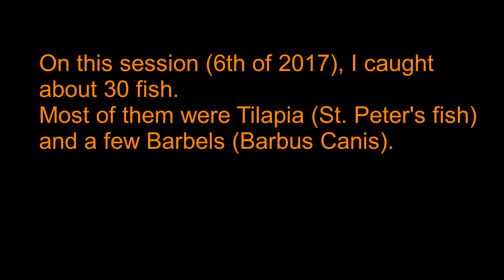Kineret 2017 06 09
6th visit to the Kineret.
Using spoons, jigs and topwater lures